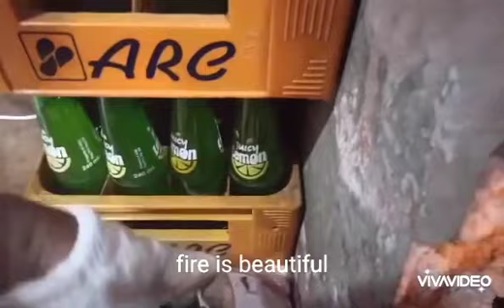used oil stove